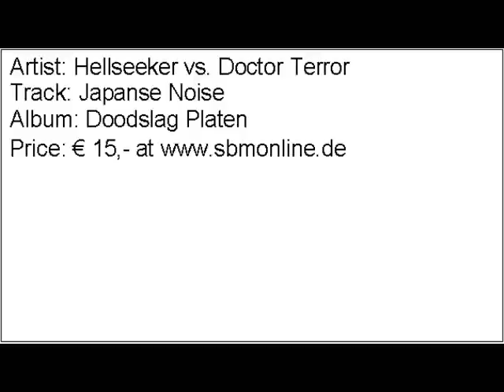Hellseeker vs. Doctor Terror - Japanse Noise